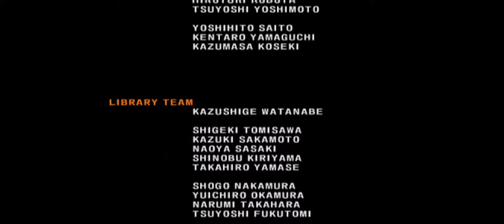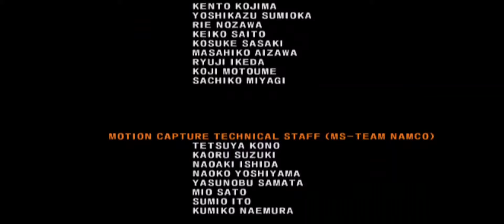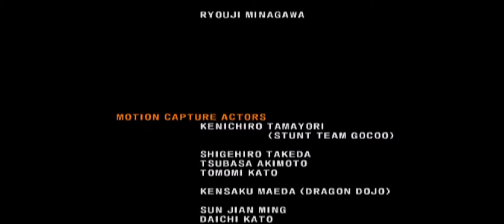TEKKEN 5 Story Mode Full Gameplay Part 3 | Raven | Aethersx2 1080p 60fps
0:00 - Intro
0:55 - RAVEN vs JACK-5
1:41 - RAVEN vs STEVE
2:18 - RAVEN vs MARDUK
2:57 - RAVEN vs LEE
3:37 - RAVEN vs PAUL
4:23 - RAVEN vs KING
5:05 - RAVEN vs MOKUJIN
5:40 - RAVEN vs HEIHACHI
7:58 - RAVEN vs JINPANCHI (Final Boss)
10:46 - Ending Credits

TEKKEN 5
Platforms: Playstation 2, Arcade
Release: 2004

Tekken 5 includes a beat 'em up minigame in direct lineage to the Tekken Force modes in Tekken 3 and Tekken 4 called Devil Within. This minigame follows the adventures of Jin Kazama as he searches the G Corporation in search for information on his missing mother and other answers.

Device : Realme GT 5g
Chipset : Snapdragon 888
Ram : 8gb
Rom : 128gb

Gamepad : Ipega PG-9129